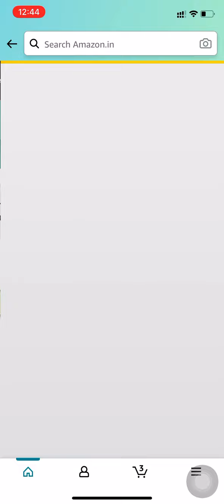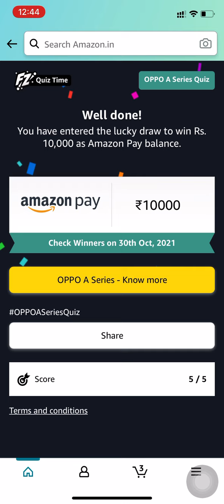Amazon Quiz Answers | OPPO A Series Quiz | Win ₹10,000 Amazon Pay | 24 September 2021 | FunZone